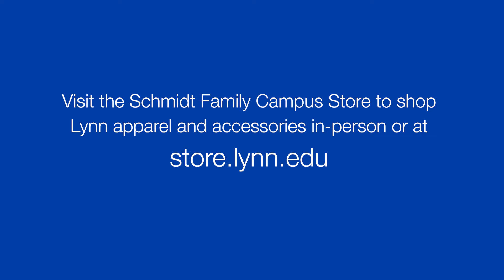Visit the Schmidt Family Campus Store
Visit the Schmidt Family Campus Store to shop Lynn apparel and accessories in-person or at store.lynn.edu.

CIPSA4XDVQTLL8BY